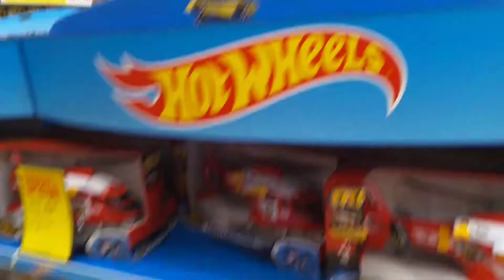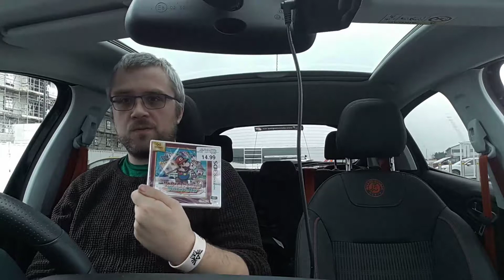Final Trip to Toys R Us - Goodnight Geoffery